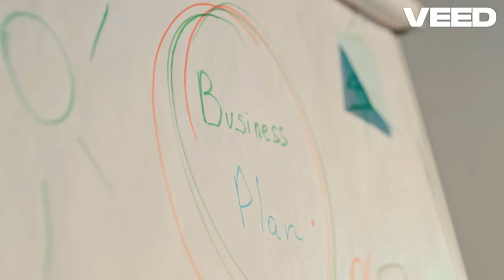Transform Your Organization Key Strategies!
Video on Transform Your Organization  Key Strategies